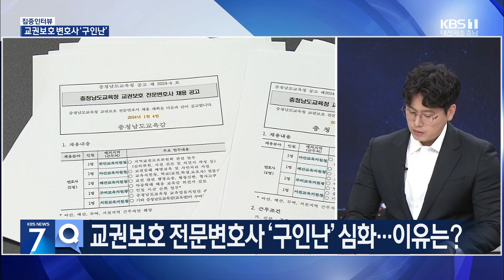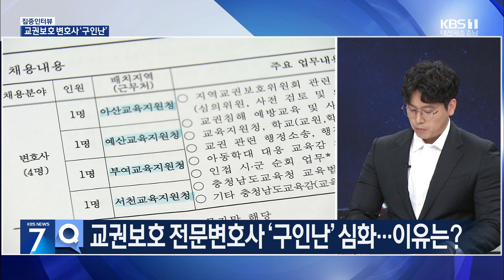'유명무실' 교권보호 변호사…실효성 있으려면? / KBS 뉴스7 대전 세종 충남 [집중인터뷰] - 6월 3일 (월)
[앵커]

앞선 전해 드린 정재훈 기자의 리포트 내용, 전교조 충남지부 심성훈 정책실장 모시고, 좀 더 이어가 보도록 하겠습니다.

[앵커]

보신 것처럼 교권보호를 위해서 '교권보호 전문변호사' 제도를 도입하긴 했습니다만,

이렇게까지 구하기 힘든 이유, 뭐라고 보십니까?

[앵커]

교권침해뿐 아니라 학교폭력 관련 업무도 늘면서 교사들이 법률적인 지원을 받아야 할 상황들이 많아졌는데,

현장에서 느끼기에 어떤 점들이 보완되어야 한다고 보십니까?